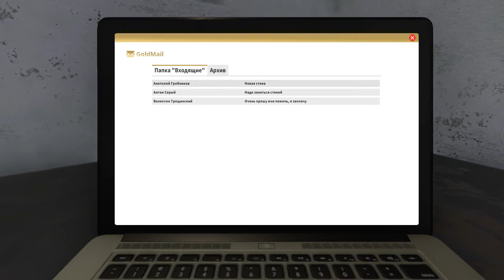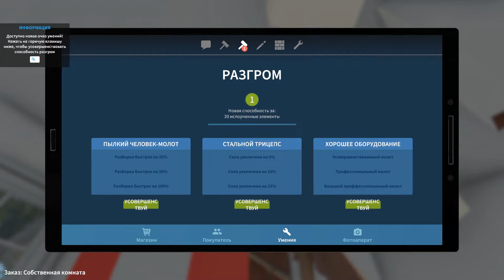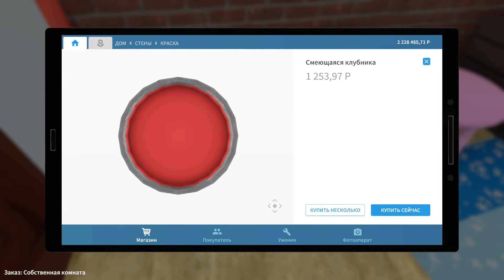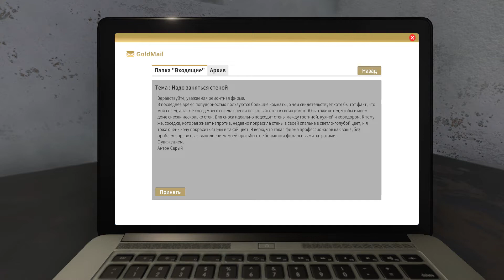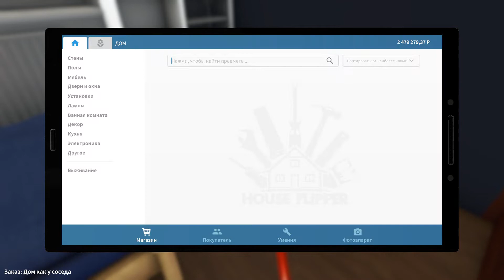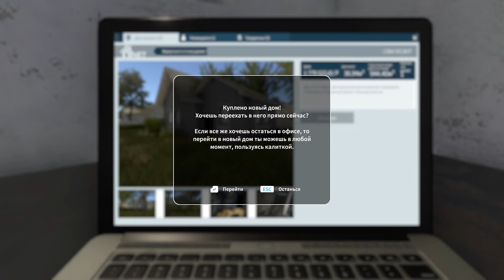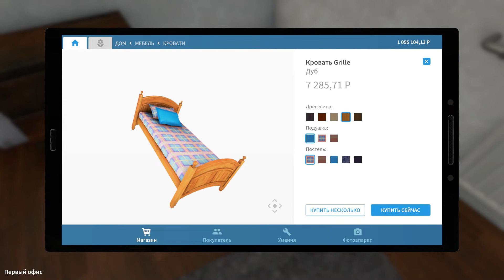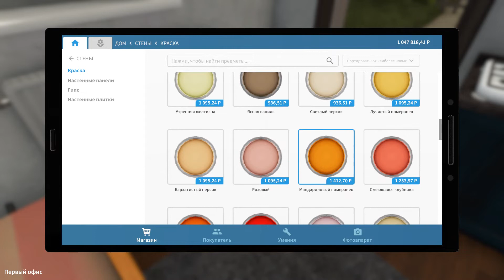House Flipper #3 Ремонт собственного дома